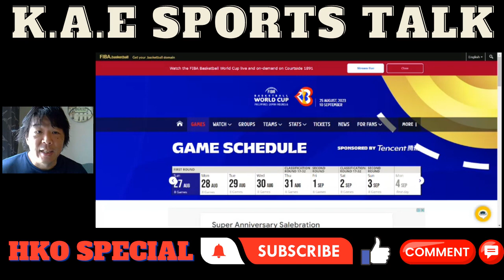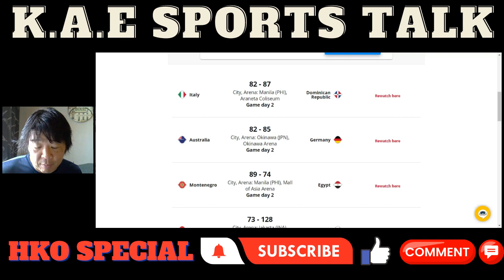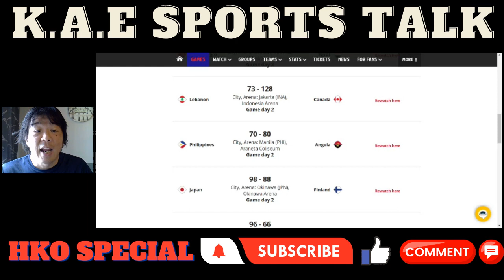FIBA World Cup Day 3 Results